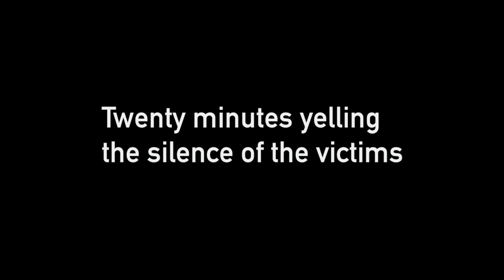Le cri du silence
The roar of silence

I followed the devil
She was asking for it
She wasn't even virgin
She was OK with it
It's a favour we didn't kill her
What she was doing at this time at this place ?

Twenty minutes yelling the silence of the victims.
Gaziantep - Turkey / January 31, 2016.

Performance of Margaux Aubin, Derin, Beyzanur Kaya, Rojda Altin, Feray Aluçlu, Hande Aydin, Ece Dogan, Irem Erdem, Shirin Kianidowom, Mahya Rezaei, Tugba Tutus and Deniz Ünlü.